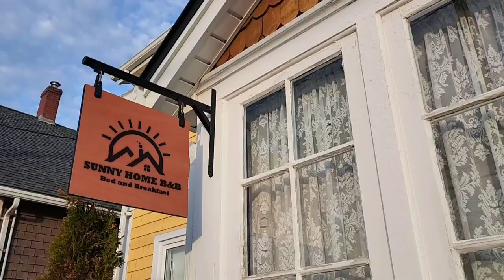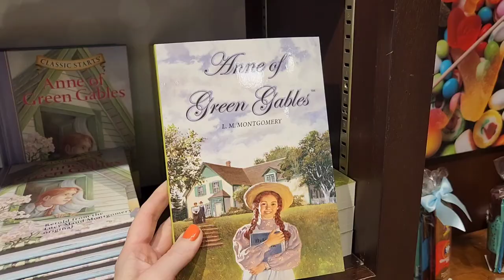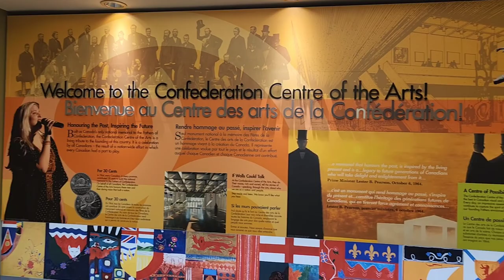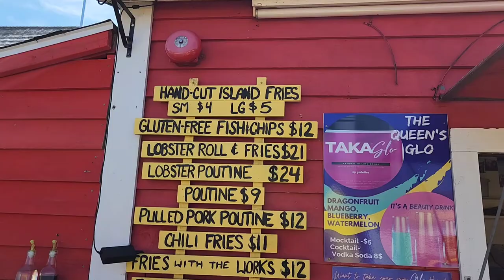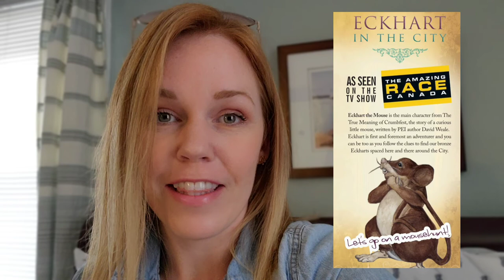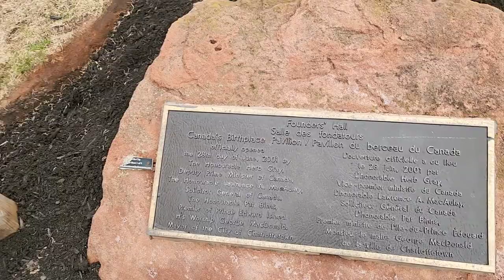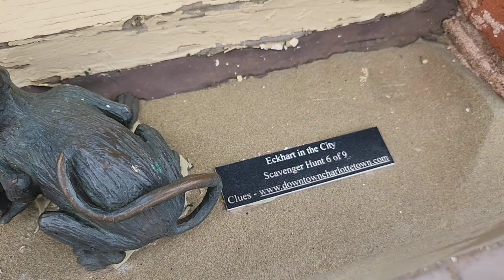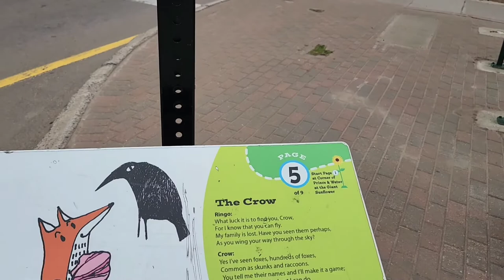CHARLOTTETOWN, PEI + A Scavenger Hunt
My Children's Book - Molly and the Rain Cloud